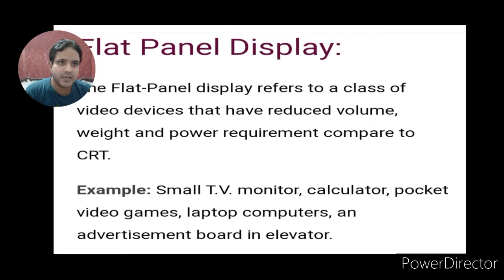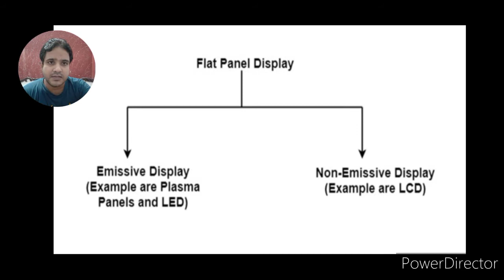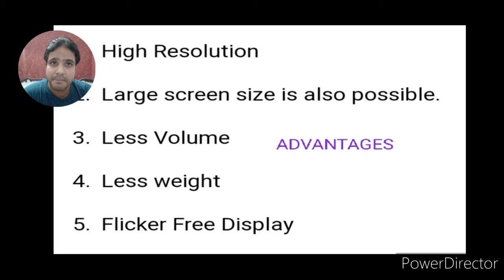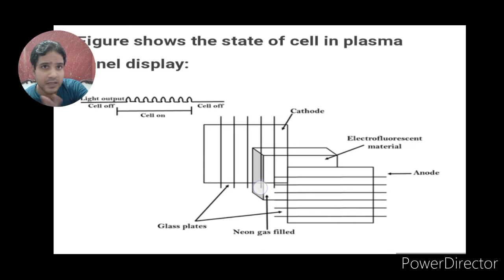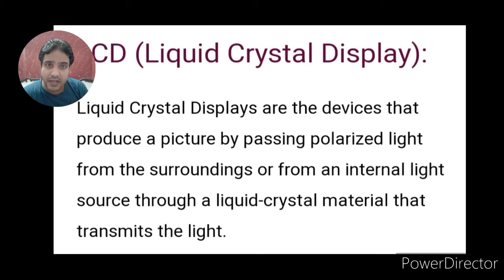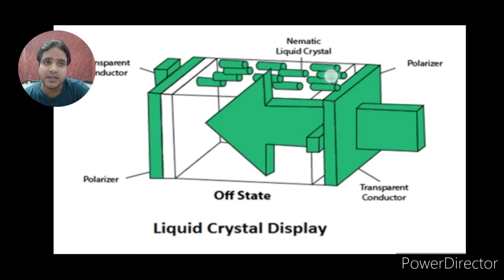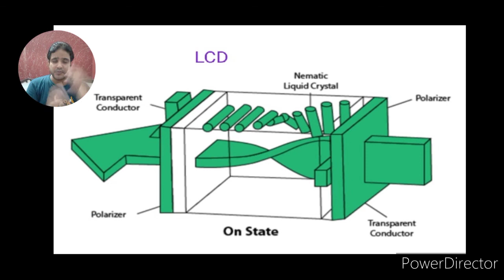| CG : Flat Panel Display | LCD|LED|PLASMA DISPLAY|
By| R. K. Pareek, Professor of SIMS.|,  Chandausi (UP)